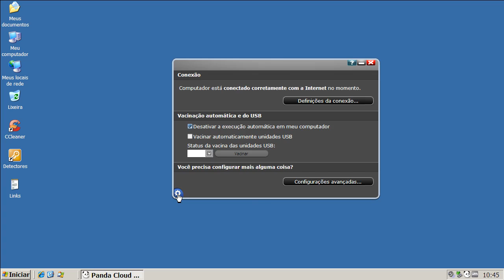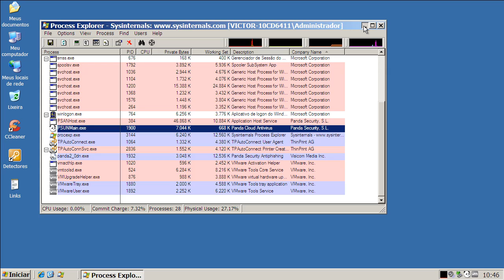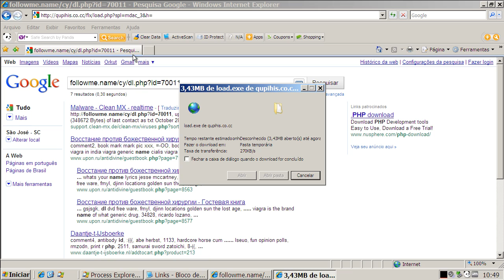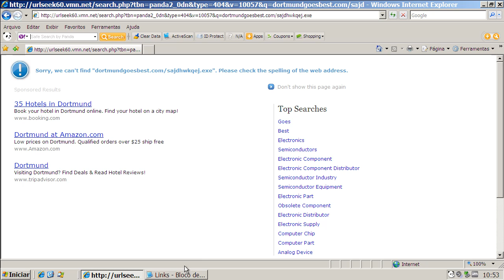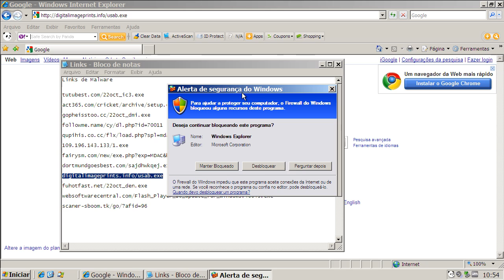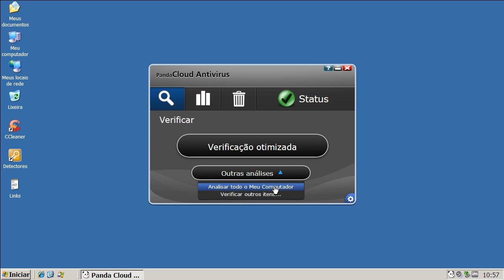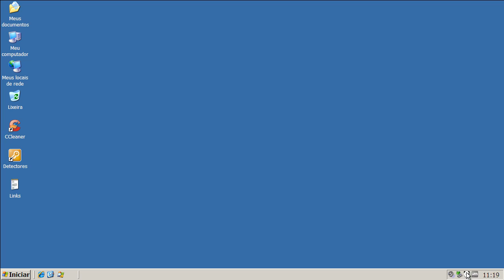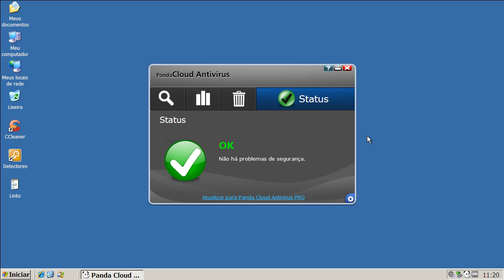Panda Cloud Antivirus Free v1.30 - Teste Preventivo (Preventive Test)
Neste teste o Panda Cloud Antivirus Free V1.30 é exposto a vários links contendo arquivos nocivos. São avaliadas a sua capacidade de detecção e eliminação destes agentes.

On this test Panda Cloud Antivirus Free V1.30 is exposed to many malware links. Test evaluates its capacity of detection and elimination of these threats.